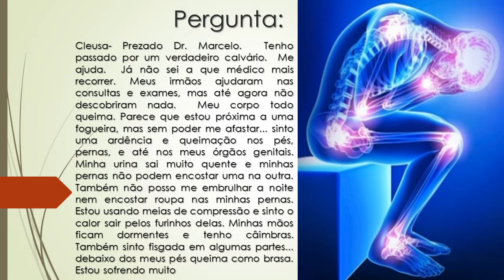Tenho sentido queimação muito forte pelo corpo | Fiz exames mas não acusou nada | O que pode ser?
Cleusa- Prezado Dr. Marcelo.  Tenho passado por um verdadeiro calvário.  Me ajuda.  Já não sei a que médico mais recorrer. Meus irmãos ajudaram nas consultas e exames, mas até agora não descobriram nada.  Meu corpo todo queima. Parece que estou próxima a uma fogueira, mas sem poder me afastar... sinto uma ardência e queimação nos pés, pernas, e até nos meus órgãos genitais.  Minha urina sai muito quente e minhas pernas não podem encostar uma na outra. Também não posso me embrulhar a noite nem encostar roupa nas minhas pernas. Estou usando meias de compressão e sinto o calor sair pelos furinhos delas. Minhas mãos ficam dormentes e tenho câimbras.  Também sinto fisgada em algumas partes... debaixo dos meus pés queima como brasa. Estou sofrendo muito